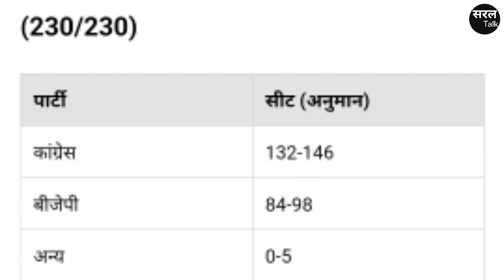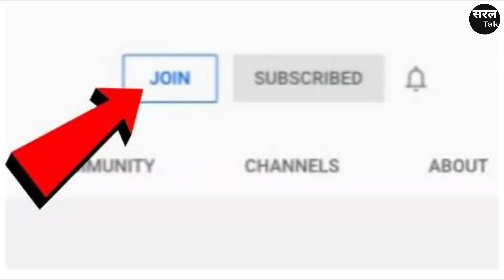सर्वे में सिंधिया की हवा टाइट ! चंबल MP में महाराज के पसीने छुड़ाने वाला है? Kamal Nath | Saral Talk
गोदी मीडिया (Godi Media) चैनल जी न्यूज के सर्वे में केंद्रीय मंत्री ज्योतिरादित्य सिंधिया (Jyotiraditya Scindia) की स्थिति ग्वालियर चंबल अंचल में काफी कमजोर बताई जा रही है. मध्य प्रदेश विधानसभा चुनाव 2023 को लेकर किये गये इस सर्वे में कॉंग्रेस (Congress) को बहुमत में बताया गया है.